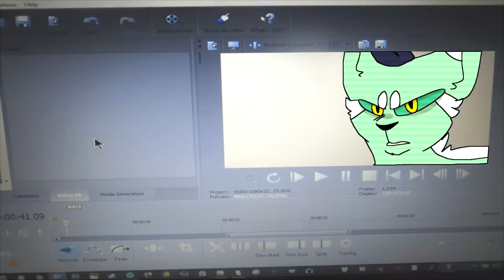Escape.exe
I animated something with Rainbow. Shocking, aint it?
HAPPY BIRTHDAY BRAINIAC -puts a little party hat on your head-
I hope you have a great day aa :u:
This animation took me about two weeks and was in fact, not the original plan for your birthday gift.
There were two other ideas not including Rainbow, but upon hearing this song again, and seeing this exact video play out in my head, there was no return.
There's a couple hidden things which I threw in there, too. Along with an orange lined Rainbow for a comedy of errors call back.
The basic idea behind this, is that it takes place after that map part. Rainbow has decided she no longer wants to be inside our computers and wants to create herself using code so she can escape. Bloodpelt tries to stop her, but to no avail.
I would also like to apologise for her markings being messed up. At the last moment I went back and added her white socks but I couldn't do it on all the frames ;; and the white back stripe I totally failed. However, I hope you like it regardless dudes.
whether or not Rainbow decided to actually make me animate this for her own escape I suppose we will find out.

Also fun fact: The glitch effects in this took me 2 hours